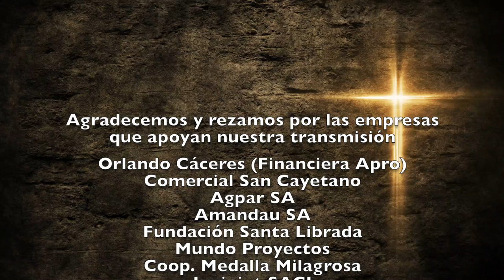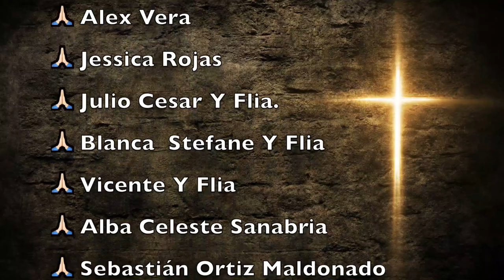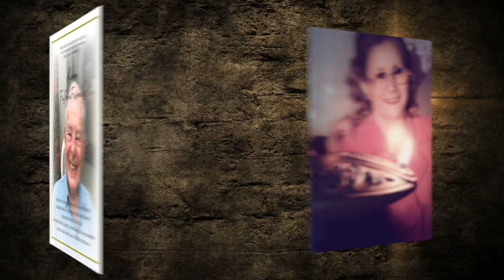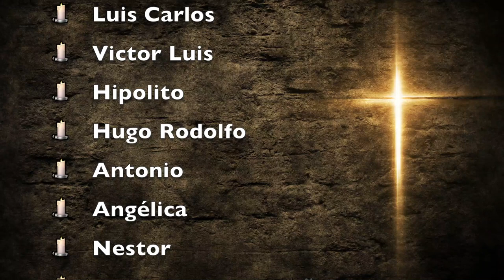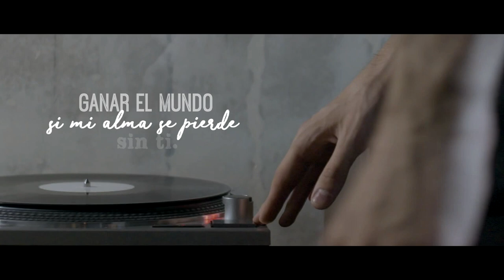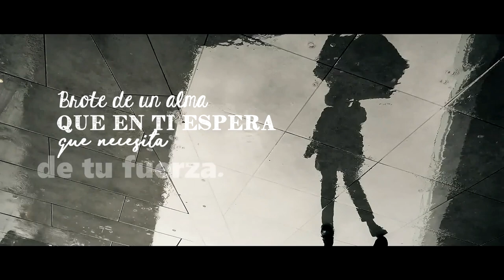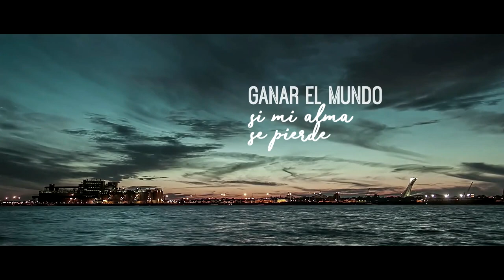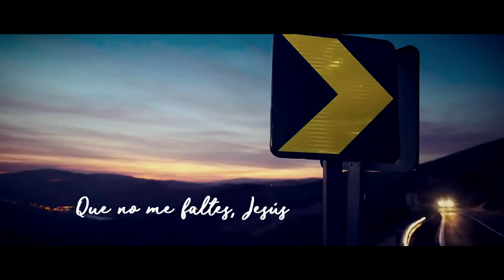Misa Miércoles 7 de Abril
Eucaritía con el Padre Victor Luis Cabañas, sacerdote de la Arquidiócesis de la Santísima Asunción.